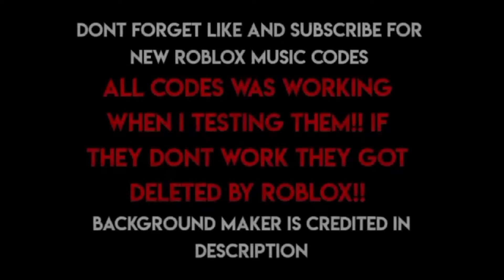30+ Roblox Music Codes\ID's (FEBRUARY 2024) [BYPASSED WORKING]